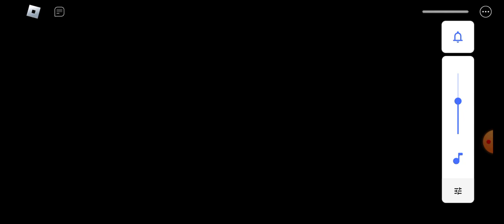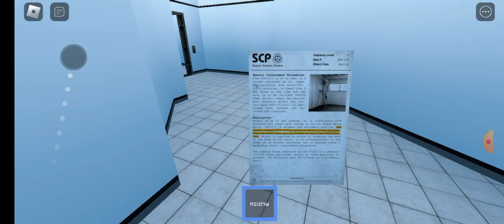Roblox obby SCP 173 Funny Moments Part 3